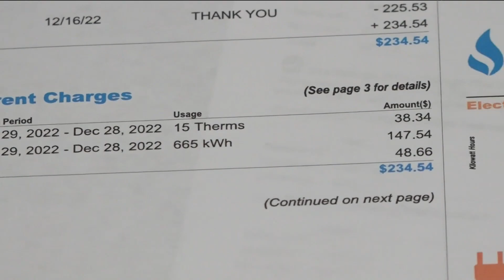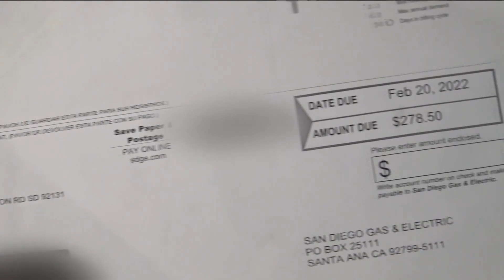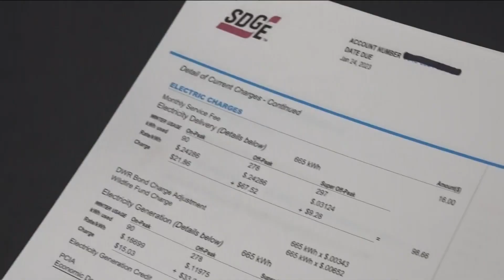SDG&E customers to see natural gas bills decline 68% in February after January spike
San Diego residents stunned by their SDG&E bills this month will get some relief in February. The utility company announced Tuesday natural gas prices are dropping by 68 percent.

"I think it's welcome news,” says SDG&E spokesperson Anthony Wagner. Wagner explained the total gas rate for customers is going from $5.11 in January a therm to $2.77 in February.